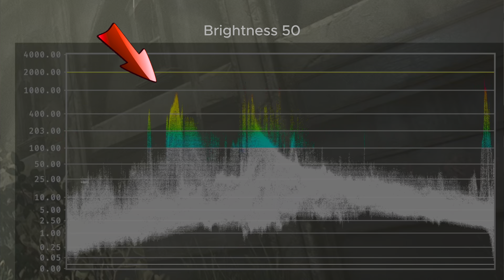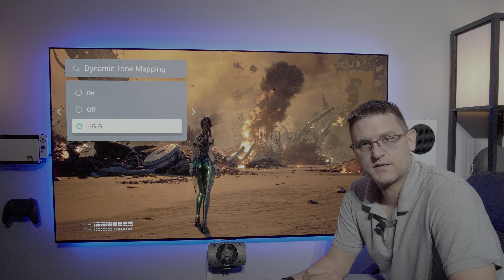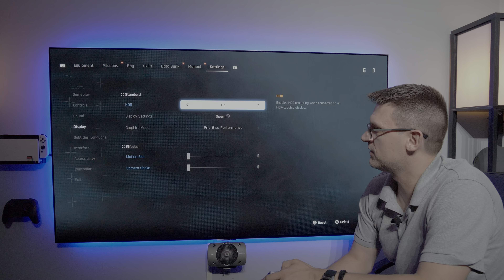Stellar Blade PS5 - Best HDR Settings - HDR Settings Explained